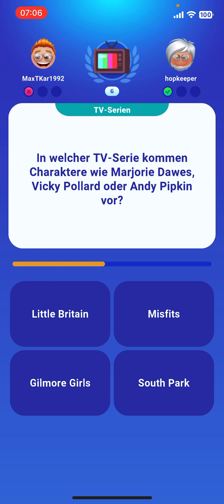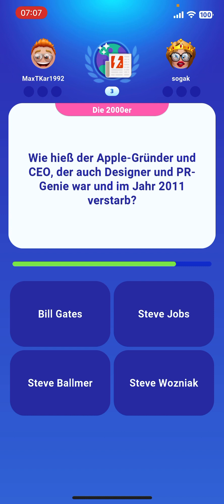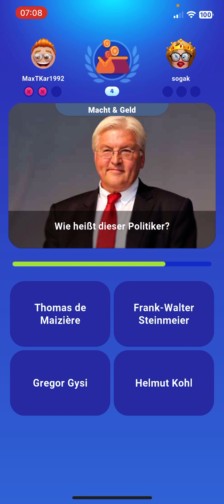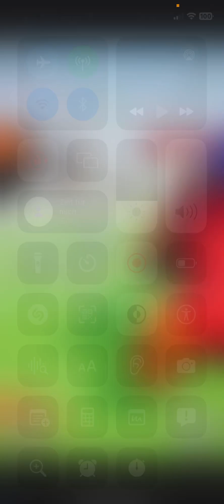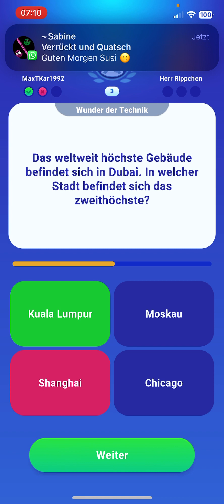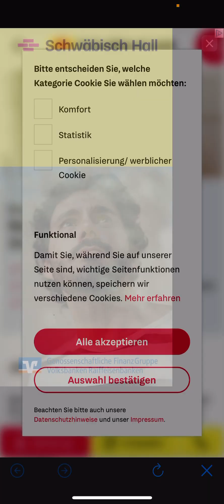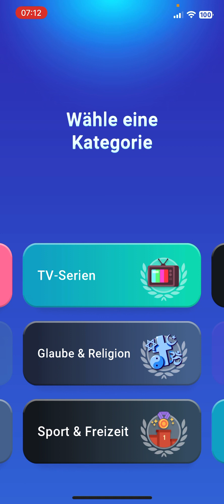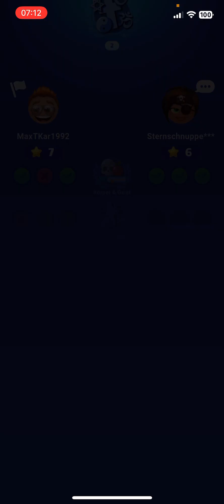Quizduell-Let’sPlay 174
Hallo ihr alle,

Heute habe ich mir gedacht, ich drehe mal wieder ein paar Videos! Dieses erste ist ein „Let’sPlay Quizduell“

Viel Spaß beim zuschauen und bis bald

Euer Max

PS: Gleich werde ich noch ein „What’s on my Phone“ drehen!